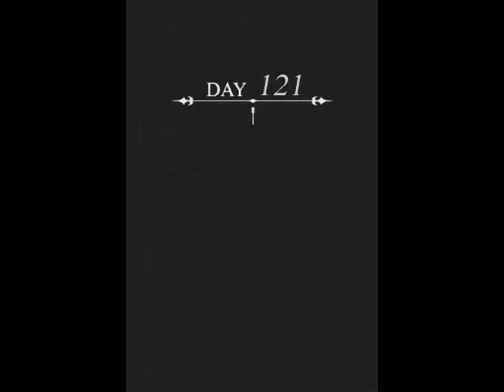Lets Play Kingdom Hearts 358/2 Days Part 43-Fail at Eliminating that Morning Star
For this extreme fail i apologize.